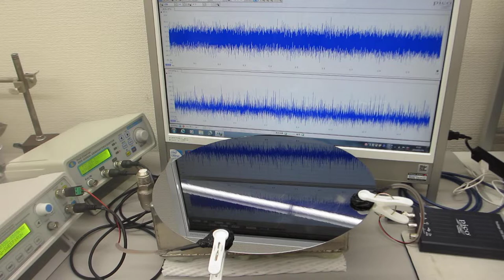シリコンウェハーの表面弾性波を利用した超音波実験（超音波システム研究所）